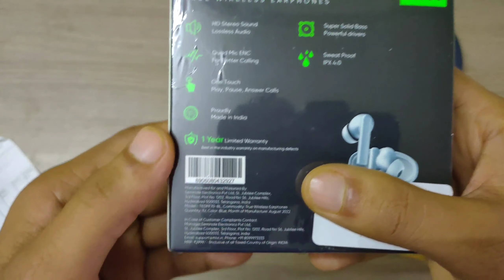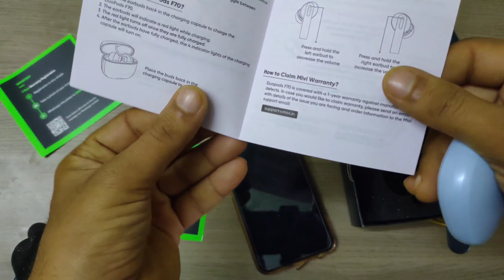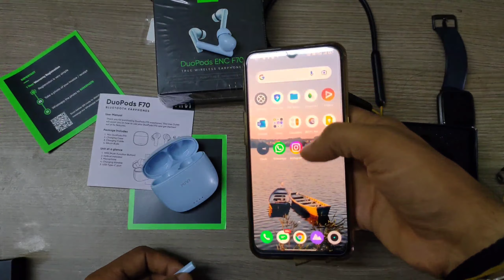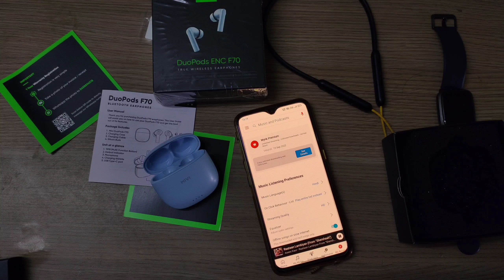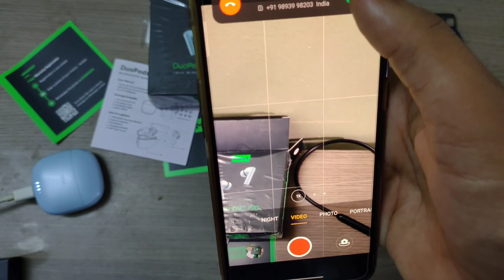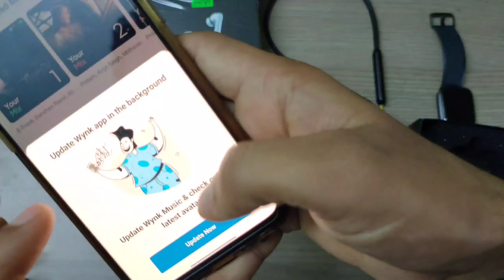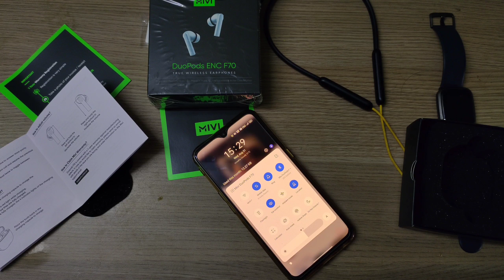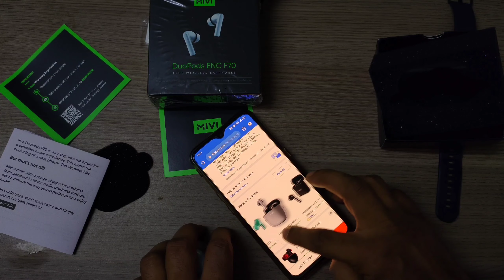Mivi F70 Complete Unboxing & Review. Must Watch before buying Best Earpods under 999 Rs in India